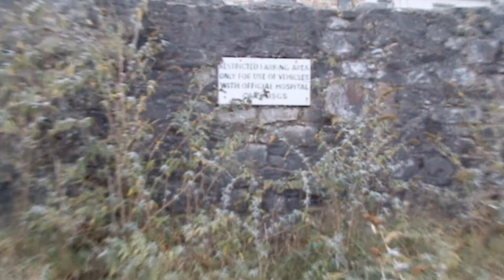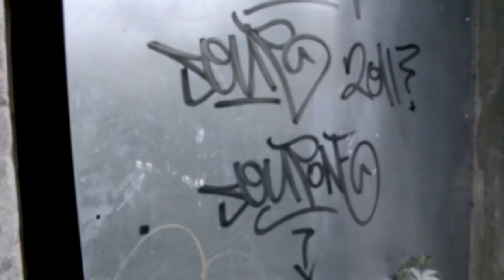The Derelict - Longfield House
longfield house/ courthouse
whats remaining of the old plymouth prisons
now blank canvas for graffiti artists
crackden for plymouth junkies
playden for school kids

video piece i done at plymouth uni